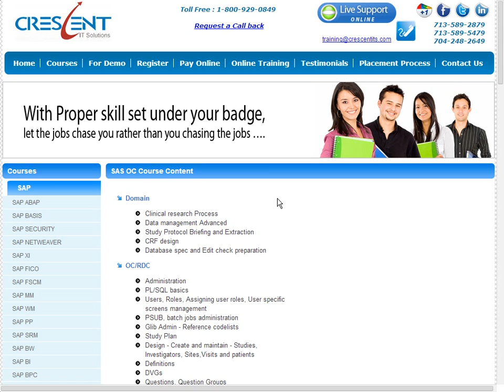SAS OC Course Content - SAS OC Online Training and Placement Support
Crescent IT Solutions main intention is to provide industry best Online Training and Placement on all IT Courses offering SAS OC Online Training and Placement.

Skype Id: crescent_demo1